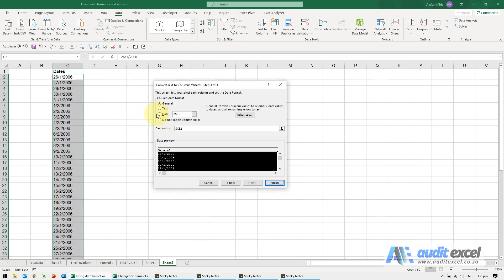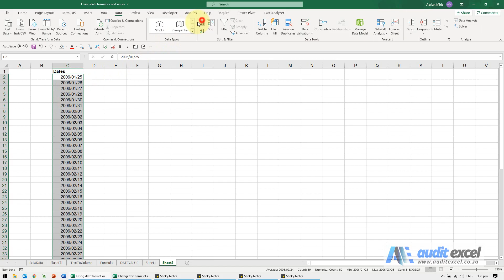Excel date formatting NOT working? Dates not sorting in Excel?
If you are having date format or sort issues in Excel (dates sort by months instead of day of month, you can’t change the date format of a cell), it is because Excel does not recognise the date you gave it as a valid date.

⏲Time Stamps
00:00 Intro of the date sort order not working
00:36 Reason these 'dates' are sorting badly
00:47 How do we know if a date is a valid Excel date
01:08 Convert the 'dates' to valid Excel dates

Even if, to the human eye it is clearly a date, Excel may not recognise it and as a result sort it like words and refuse format changes. This could be for a variety of reasons but the most common is that your regional settings specify a different date format default to the one you are using.

For example on my machine a date 12/25/2010 has no meaning and Excel treats it as a word (my computer works on 2010/12/25). However, to the human eye it is clearly a date and ideally we would like Excel to recognize it as a date so that sorting works correctly and formats can be changed. Other examples that Excel normally does not see as a date include:

20101225 (yyyymmdd)
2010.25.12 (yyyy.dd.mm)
12252010 (mmddyyyy)
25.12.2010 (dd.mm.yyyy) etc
This can be a real problem as often long lists of dates are imported from other systems in this format and users need Excel to recognize it. Many users manually change the dates, taking hours or manually re-creating them in a separate column.

The ideal solution is that you get the imported dates to be corrected at the time of export. Failing that however, you can try these options.

Make Excel recognise the dates by specifying the imported setup e.g. yyyymmdd
The Text to Column tool can be tricked to correct date formats in a very logical way in that you just tell Excel what you are giving it (the current format of the dates) and it will convert the date into an acceptable format.

This is especially useful for fixing date format or sort issues in Excel as it works over large numbers of cells and (in our opinion) is very logical and reliable.

As shown below, you need to

1. Highlight the cells concerned
2. Click on the DATA ribbon and
3. Click the TEXT to COLUMNS button.
4. Normally you need to think through the next steps but for the dates trick, just click the NEXT button

The next part of the Text to Column tool is also not necessary for this date trick so click Next again as shown below
The next screen is the important one.
Here you can specify that the cells are a date (see below we clicked on the Date radio button) and then tell Excel what the imported date format is.
It is important to remember that the format it is asking for is NOT what you want the format to become, but rather what it currently is. In this example of 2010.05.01, the cells seem to be showing year, then month, then day which is not a correct format on my computer. After clicking on the Date button I choose the YMD option as this is what I see in this screen.

When you click finish you will see that the dates are converted into the format that my machine prefers. At this stage you will then be able to format it in the way you like.

For clarity, the format you would need to choose based on the initial import examples would be:

20101225 would be YMD
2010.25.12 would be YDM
12252010 would be MDY
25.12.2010 would be DMY, Etc
This should save you hours of work.

Use functions to create a template that automatically converts dates.
As an alternative, perhaps you want to build some formulas into your spreadsheet template to convert ‘dates’ into Excel recognizable dates. This way, any pivot tables or charts attached to the dates will be working with valid dates and sort orders will not be a problem.

In this case you need to break the cell down into its components and then recompile it into a date for Excel. This will involve using the LEFT, RIGHT, MID and DATE functions. These functions are covered in more detail in our Intermediate Excel Course.